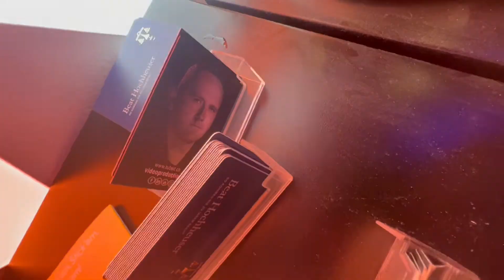Die TBCOsecond Kochshow - Teil 2 - tamilische Küche